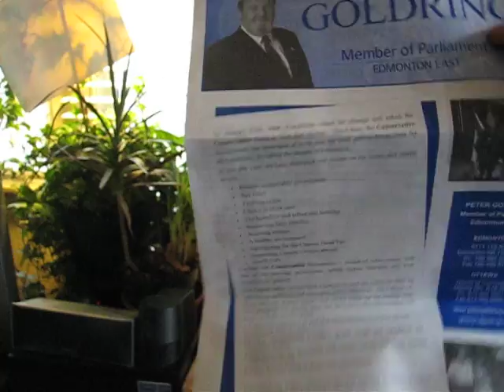Conservative pamphlet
What to do with those annoying con pamphlets